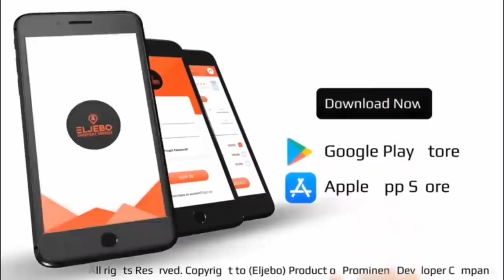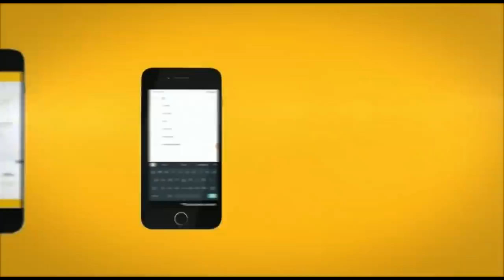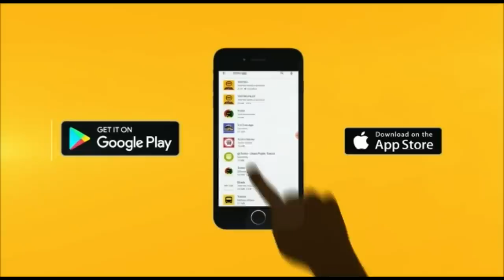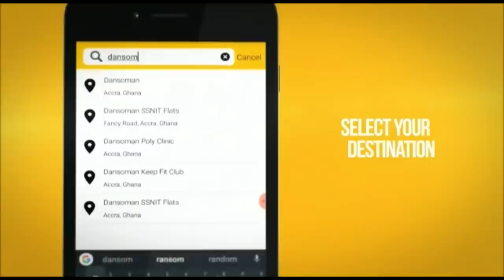GIFTY OSEI WAS SO SWEET DOWN 👇 SO I MARRIED HER-HOPESON ADORYE OPENS UP ON KOFI TV